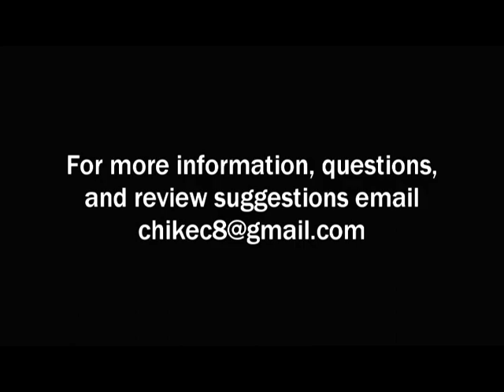ReelReviews 5 31 14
May 31st episode of Reel Reviews: The Cinematic Underground